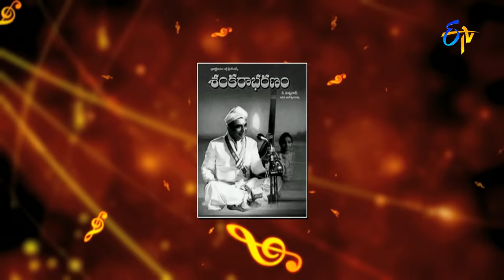Dorakunaa Ituvanti Seva Song | SP Balu,Ramya Behra Performance | Swarabhishekam | 5th Nove 2017